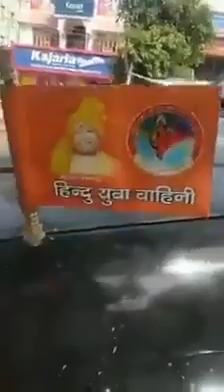May 7, 2020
Video from kams1937